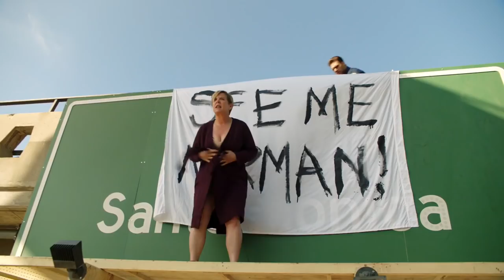9-1-1 2x08 Promo "Buck, Actually" (HD)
9-1-1 2x08 "Buck, Actually" Season 2 Episode 8 Promo - Buck jumps back into the dating scene but fears he will return to his pre-Abby scoundrel-ous ways, while questioning if Maddie and Chimney are more than just friends. Emergencies involve a woman goes to great extremes on top of a freeway overpass to get the attention of her husband; A couple are involved in a car accident on their wedding day and a first date goes down the toilet in the all-new “Buck, Actually” episode of 9-1-1 airing Monday, November 5th on FOX.

9-1-1 2x08 Promo/Preview "Buck, Actually"
9-1-1 Season 2 Episode 8 Promo
9-1-1 2x08 Promo "Buck, Actually" (HD)

» Watch 9-1-1 Mondays at 9:00pm on FOX
» Starring: Jennifer Love Hewitt, Angela Bassett, Peter Krause